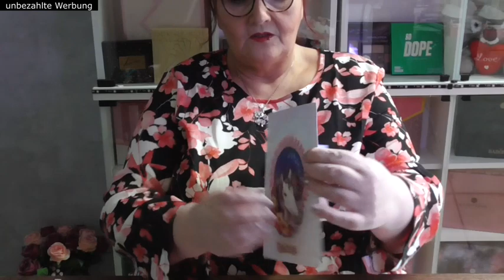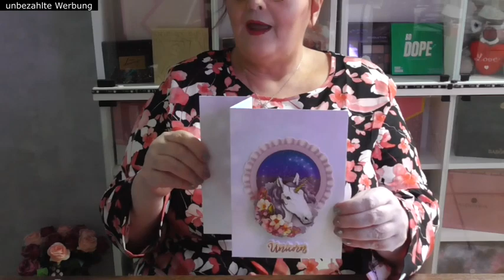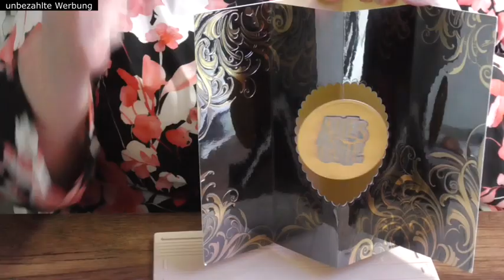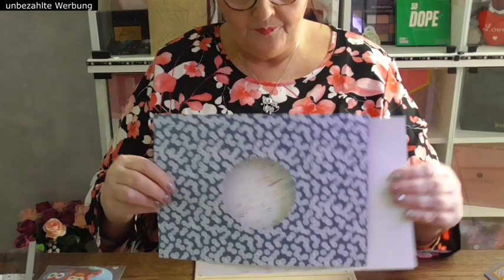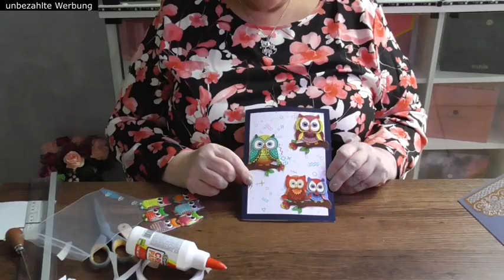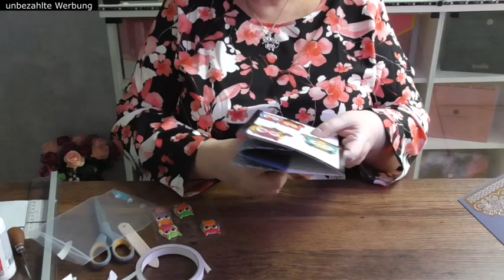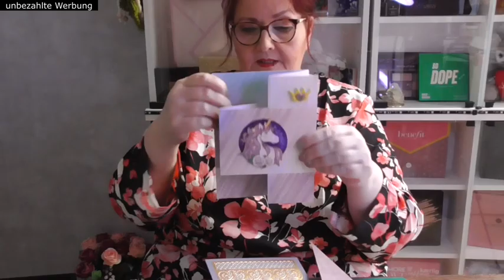Karten BASTEN: KLAPPKARTEN - 3 Beispiele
ich wurde gebeten, Klappkarten zu basteln, hier sind die ersten drei ARten, natürlich kenne ich mehr, also wenn ihr wollt.
Ich kann nur wiederholen, ich bin langsam, ich bin nicht sehr kreativ, ich bin keine tolle, bewundernswerte Bastlerin, ich bastele nur zum Spaß und freue mich, wenn ich jemandem eine Freude machen kann damit.
Und vielleicht traut sich so auch jemand anderes an die Kartenbastelei, denn wenn ich das schaffe, dann schaffst DU das ganz sicher auch!

Wenn jemand diesen Packen Musterkarten bekommen möchte, dann:

* einen freundlichen Kommentar unter dieses Video mit dem Hashtag
* Der Gewinner wird per Antwort auf ihren/seinen Kommentar benachrichtigt und muss sich innerhalb einer Woche nach dieser Benachrichtigung bei mir per Mail an melden.
* Der Versand erfolgt deutschlandweit und nicht versichert (Versand ins Ausland möglich, dann muss der Gewinner den Portobetrag selbst tragen, der über den Preis für Versand innerhalb Deutschlands gilt). Für Verlust oder Beschädigung übernehme ich keine Haftung
*YouTube hat mit der Verlosung nichts zu tun, sie steht in keinem Zusammenhang mit YouTube.

❤ PACKSTATION ❤
R.Schander
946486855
Packstation 136
50374 Erftstadt